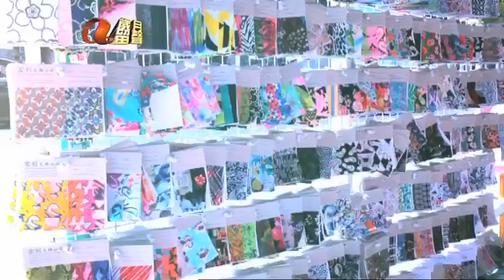RTV 鱷魚淚 1978 第七十集 第一節